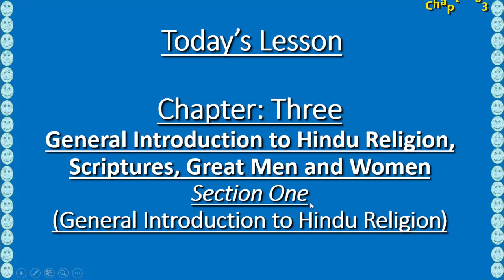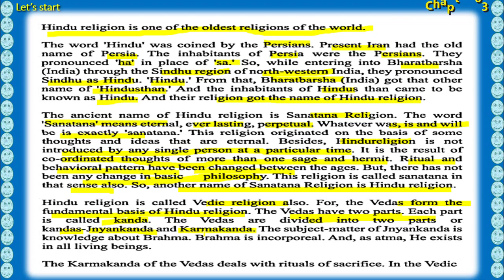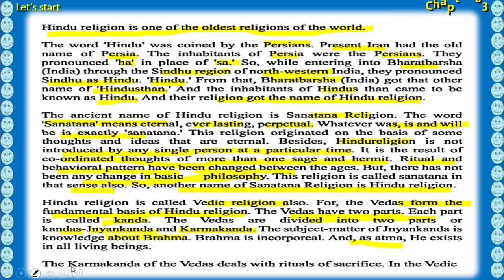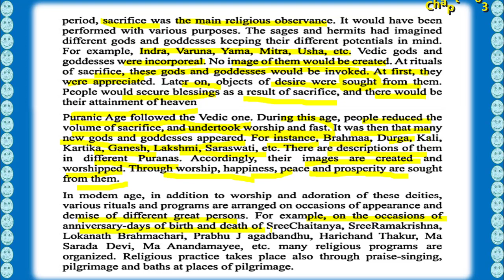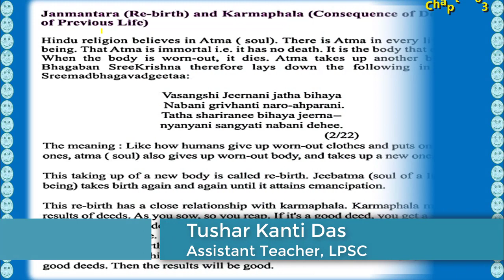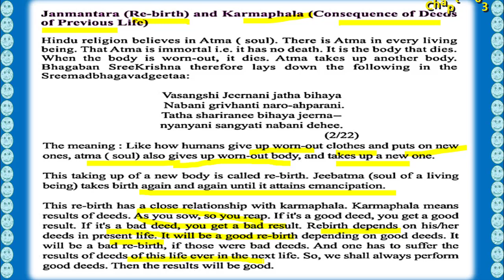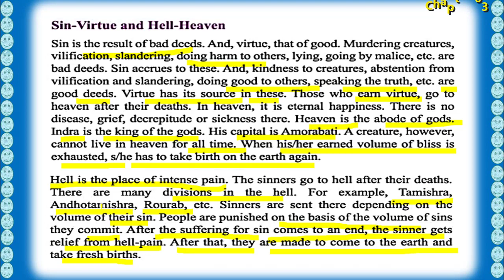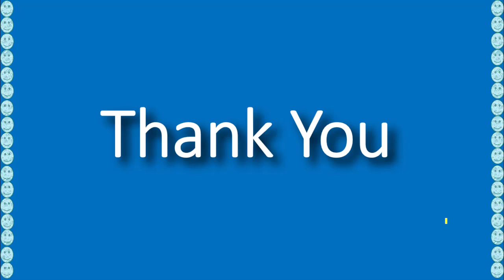Class V EV Hindu (18)(chap-03)